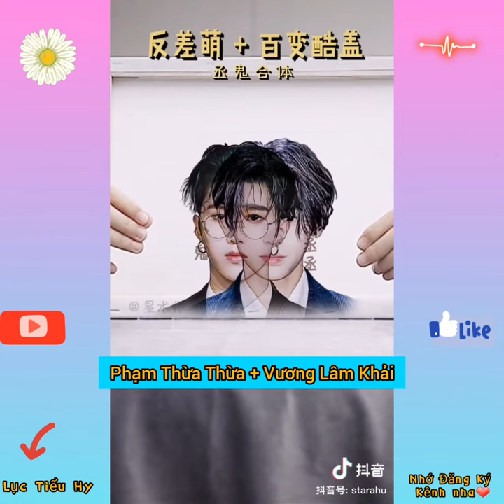[抖音] Những Màn Ghép Mặt Vi Diệu Của Các Idol Trung Quốc #2